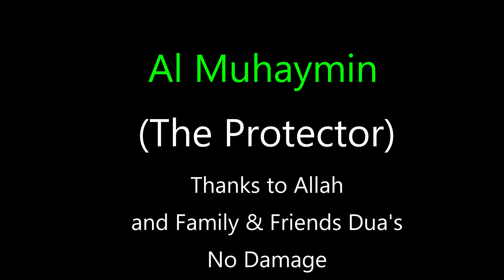Wagon R hit by Speeding Mahindra Xylo (Minor Damage)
wagon r,
wagon r 2022,
wagon r review,
wagon r vxi,
wagon r automatic,
wagon r modification,
wagon r cng 2022,
wagon r ags,
wagon r accessories,
wagon r amt,
wagon r ac,
wagon r alloy wheels,
wagon r accident,
wagon r automatic 2022 model,
driving a wagon r,
the red wagon,
a little red wagon,
wagon r base model,
wagon r boot,
wagon r base model 2022,
wagon r black colour,
wagon r boot space,
wagon r bluetooth connect,
wagon r bangladesh,
wagon r battery,
g wagon b roll,
wagon r c c cream,
b channel wagon r,
b channel karimun wagon r,
rels b wagon,
wagon r cng 2022 model,
wagon r cng mileage,
wagon r car gaan,
wagon r cng review,
wagon r car driving,
wagon r c n g,
c wagon reaccion,
c wagon ozuna reaccion,
wagon r driving,
wagon r dual tone,
wagon r drift,
wagon r driving status,
wagon r drag race,
wagon r drawing,
wagoner delivery,
wagon r decoration,
wagon r engine,
wagon r electric car,
wagon r exhaust,
wagon r expert review,
wagon r engine light,
wagon r engine flush,
e wagon r car,
e wagon r price,
e class wagon review,
mercedes g wagon review,
e class wagon 3rd row,
wagon r facelift,
wagon r faisal khan,
wagon r fx,
wagon r facelift 2022,
wagon r fuel average,
wagon r fx review,
wagon r fog lamp,
wagon r fz,
wagon r gan,
wagon r group,
wagon r gadi,
wagon r gear oil change,
wagon r ground clearance,
wagon r gear system,
wagon r game,
wagon r gear lock,
g wagon review,
g wagon race,
g wagon reliability,
g wagon red,
g wagon reaction,
g wagon restoration,
g wagon russian mafia,
g wagon remix,
wagon r hybrid,
wagon r headlight,
wagon r hidden features,
wagon r hybrid fuel average,
wagon r highway driving,
wagon r headlight adjustment,
wagon r how to drive,
wagoner high beam,
wagon r interior,
wagon r india,
wagon r interior modification,
wagon r in gta 5,
wagon r in japan,
wagon r in usa,
wagon r interior cleaning,
wagon r ignition coil repair,
i wagon review,
wagon r japan,
wagon r japanese,
wagon r jeep,
wagon r jump start,
wagon r jdm,
wagon r japanese pakwheels,
wagon r jokes,
wagon r jdm review,
j turn in wagon r,
wagon r style,
wagon r ke,
wagon r key,
wagon r ke bagan,
wagon r k series interior,
wagon r ke prakar,
wagon r key programming,
wagon r ke khet mein,
wagon r ke gane,
k series wagon r timing,
wagonr k series,
wagon r k series interior modification,
wagon r k series mileage,
wagon r lxi,
wagon r lxi cng,
wagon r lxi 2022 model,
wagon r lxi modified,
wagon r lxi cng 2022 model,
wagon r long drive,
wagon r lover,
wagoner latest model,
1.2 l wagon r,
wagon r multimedia,
wagon r malayalam review,
wagon r modified in pakistan,
wagoner music system,
wagon r modification malayalam,
wagon r modified old model,
wagon r new model 2022,
wagon r new,
wagon r new model,
wagon r new model modified,
wagon r natok,
wagon r not starting,
wagon r new model 2022 price,
wagon r new vs old,
n wagon review,
n wagon custom review,
honda n wagon review pakwheels,
baiju n nair wagon r,
honda n wagon turbo review,
honda n wagon custom review,
honda n wagon oil reset,
wagon r old model,
wagon r old,
wagon r old model modified,
wagon r off roading,
wagon r on road price,
wagon r owner review,
wagon r old vs new,
wagon r ownership review,
vxi o wagon r,
o mere book wagon r,
lxi o cng wagon r,
wagon r price,
wagon r pakwheels,
wagon r pov,
wagon r painting,
wagon r parcel tray,
wagoner pottery,
wagon r pakistan,
wagon r price in pakistan,
wagon r quarter panel,
wagon r quora,
wagon r quikr,
wagon r build quality,
wagon r build quality test,
wagon r sound quality,
wagon r car quest,
wagon r ride quality,
wagon r restoration,
wagon r race,
wagon r red,
wagon r roof rails,
wagoner road trip,
wagon r rash driving,
wagon r red colour,
r wagon roblox,
red wagon r,
review wagon r,
wagon r 8 model,
wagon r 800cc,
wagon r 800 price,
wagon r 8 seater price,
wagon r 8 seater price in india,
wagon r 8 seater car,
wagon r 8 seater images,
golf 8 wagon review,
golf 8 r wagon,
wagon r 9 seater,
wagon r 9 inch,
wagon r 998cc,
wagon r 9 seater price,
wagon r 998 cc mileage,
wagon r vxi 998cc,
9 seater wagon r,
evo 9 wagon review,
9 seater wagon r modified